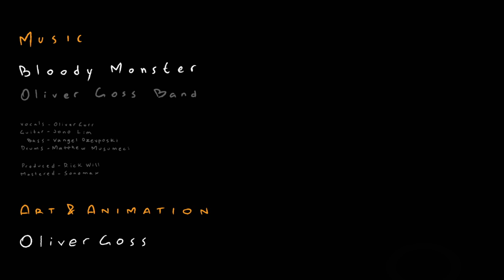Bloody Monster - Oliver Goss Band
Bloody Monster is a comment on the people who use their lovers for their own gain both arrogantly and narcissistically.

Vocals/Guitar - Oliver Goss
Lead Guitar - Jono Lim
Bass - Vangel Dzepovski
Drums - Matthew Musumeci

Produced - Rick Will
Mastered - Sonomax

Art/Animation - Oliver Goss

Huge thanks to all the people that listen to our music. We bloody love you ❤️